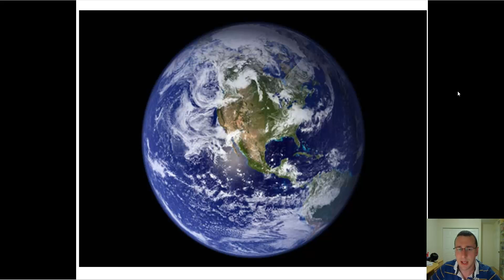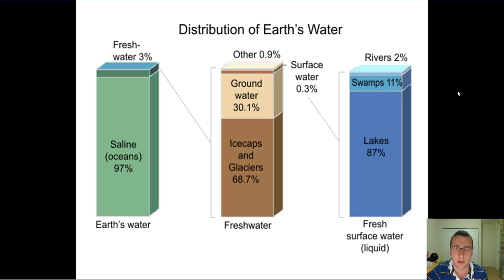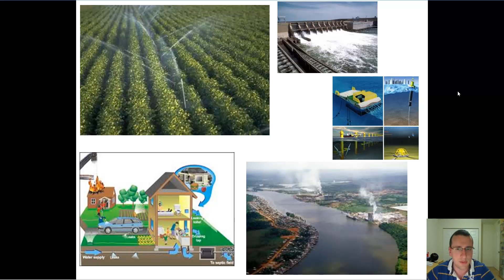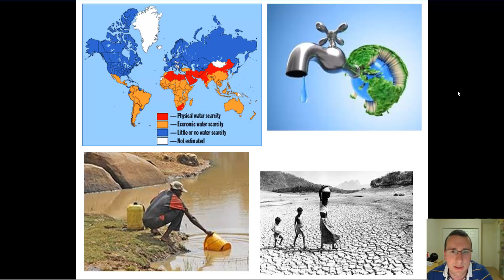Water Distribution & Use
This video is part of the "Water" lecture series. To see the full list of videos,

Summary: Mr. Lima discusses the distribution of water in the universe, the Earth, and talks about how humans use water and affect its quality and availability.